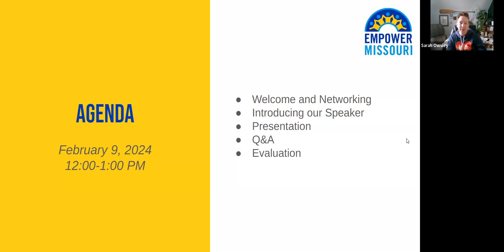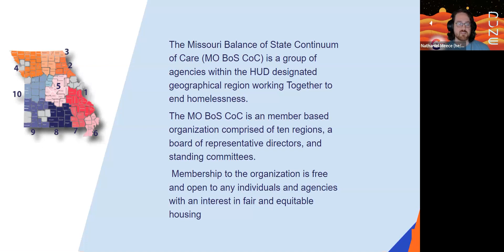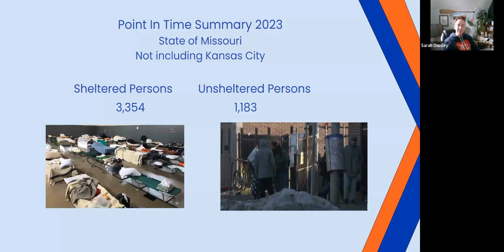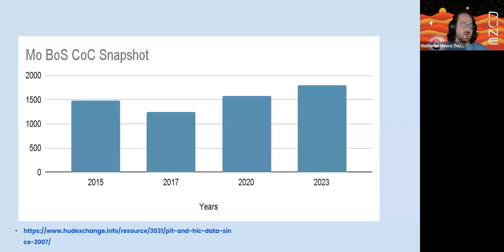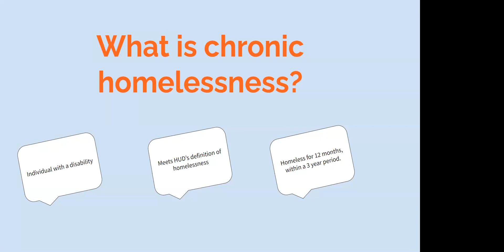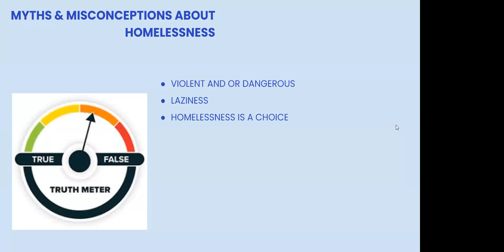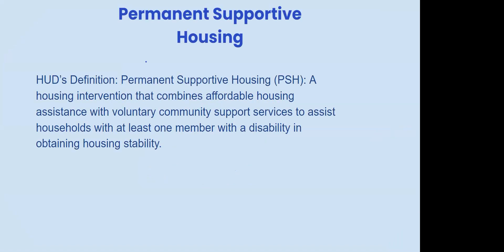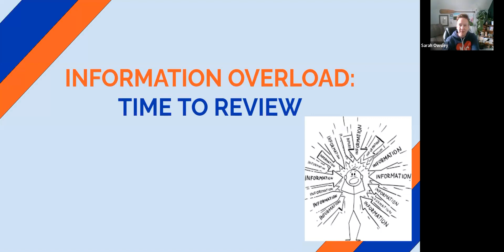March 2024 Friday Forum - Permanent Supportive Housing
Homeless service provisions can be confusing, both to outsiders who care about the issue and to consumers the programs are designed to assist. There are multiple types of programs, all designed to meet households where they are and close the gaps that have left them housing insecure. Even still, waiting lists for help are sometimes years long, and we still see our neighbors living outdoors in unsafe conditions. In this Friday Forum, we were joined by two speakers from Missouri Balance of State Continuum of Care, Amanda Statler, CoC Coordinated Entry Specialist, and Nathaniel Meece, CoC Planning Director, to learn what drives homelessness, what programs work to end homelessness, and why sometimes those programs fail our communities.

Empower Missouri’s Friday Forums are our monthly online educational offerings for Missourians to build knowledge on poverty-related policy issues and skill in legislative and grassroots advocacy. for more information on other upcoming sessions and recordings of all of our prior sessions.